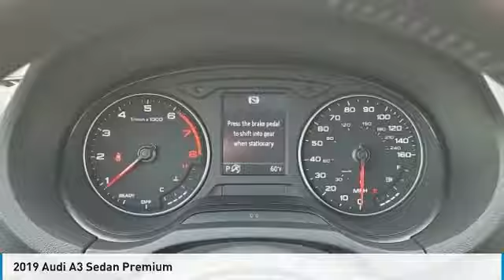2019 Audi A3 Sedan I223245A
2019 AUDI A3 SEDAN Columbus, OH
Stock# I223245A

Byers Imports
401 North Hamilton Rd

*DESIRED FEATURES:* AWD, Rear Camera, Leather, Htd Seats, Android Auto, Apple CarPlay, SiriusXM, Bluetooth, Alloy Wheels.

This all wheel drive 2019 Audi A3 Sedan Premium 45 TFSI quattro is one of those used cars Columbus, OH shoppers seek out for its Gray (nano Gray Metallic) exterior with a Black Interior. With 30,994 miles this 2019 A3 Sedan with a 4cyl, 2.0l, 228.0hp engine is your best buy near Columbus, OH.

*TECHNOLOGY FEATURES:* Keyless Entry, Infotainment System, Multi-zone Climate Control, Steering Wheel Audio Controls, Anti Theft System, Steering Wheel Controls, Steering Wheel Cruise Control, Electronic Messaging Assistance, Auxiliary Audio Input, HD Radio, MP3 Compatible Radio, Engine Immobilizer, Smart Device Integration, AM/FM Stereo, Single-Disc CD Player, USB Port(s), Digital Clock. Your Gray (nano Gray Metallic) 2019 Audi A3 Sedan Premium 45 TFSI quattro near Columbus, Ohio is available for immediate test drives in Columbus, OH.

Byers Audi serves Columbus, OH. You can also visit us at, 341 N Hamilton Rd Columbus OH, 43213 to check it out in person! Byers Audi Used car dealership only sells used cars Columbus, OH buyers can trust for safety and worry free driving.

*Why utilize Audi Financial Financing?* You can use our Audi Dealer car payment calculator to calculate your payment on this Gray (nano Gray Metallic) 2019 Audi A3 Sedan Premium 45 TFSI quattro. Our Byers Audi Audi Financial Specialists work with every level of credit and Audi Financing needs. From bad credit car financing to the highest credit scores, our Audi Financial experts offer more and better credit options than used car lots in Columbus, Ohio.

The Byers Audi used car dealership in Central Ohio is an easy drive or fly in from anywhere in the United States. Our car lot sits just east of Columbus, OH where your 2019 Audi A3 Sedan Premium 45 TFSI quattro will be waiting for your test drive and/or shipping instructions.

When shopping for used cars Columbus shoppers prefer the short drive to Columbus, OH. We're glad you found this pre-owned Audi A3 Sedan for sale at our used car dealership near Columbus, Ohio in Columbus, OH. Looking for Audi financing? Our Byers Audi finance specialist will find the best rates available for this pre-owned Audi A3 Sedan for sale. Byers Audi has new cars for sale and used cars for sale in Columbus just east of Columbus. So, if you're shopping used car dealerships in Columbus, OH consider driving just past Bexley, OH to Columbus where you'll experience Central Ohio's preferred Audi dealer service, sales and the Byers Audi difference!

Byers Audi Used Car, Truck, SUV And Van Super center stocks the vehicles Columbus, OH shoppers prefer li